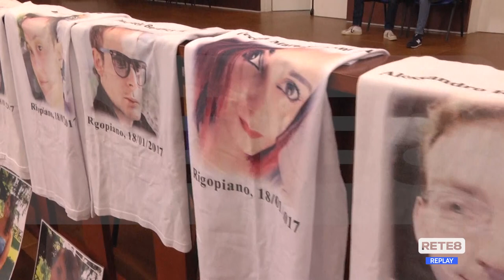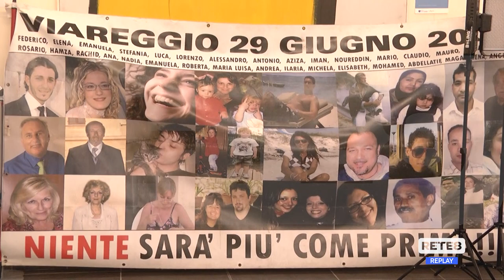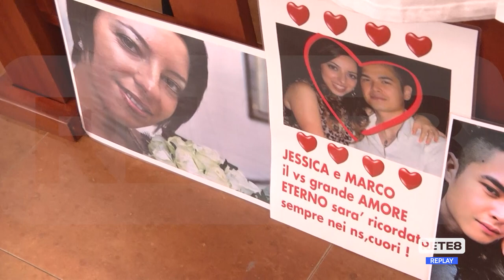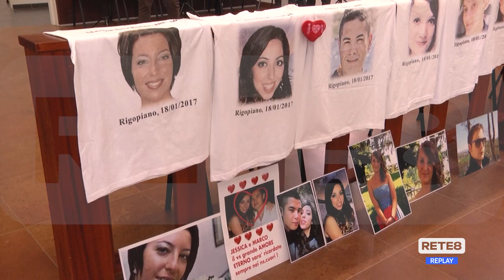Tragedia Rigopiano - Riflessioni dopo la sentenza